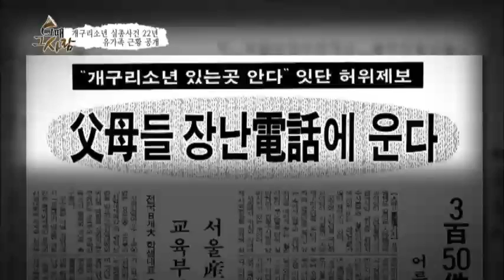"개구리 소년 있는 곳 안다!" 잇따른 허위 제보들_채널A_그때그사람 9회